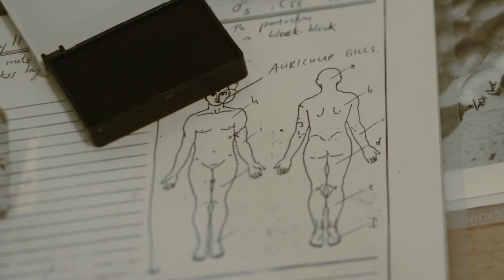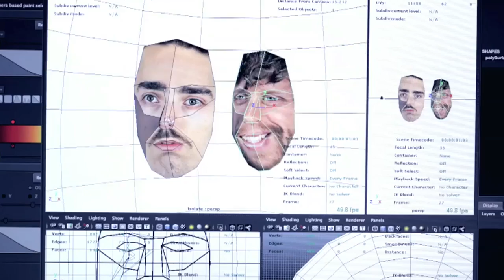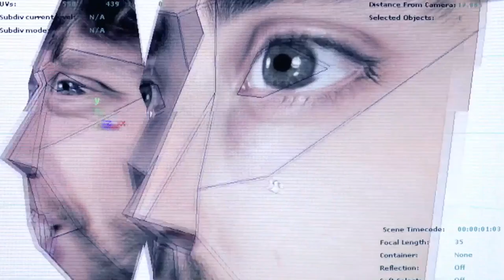Look Inside.™ Lucy McRae | Intel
Lucy McRae's fascination with the body began in ballet class at age six. Years later, Lucy is a Body Architect and researcher working with NASA, whose work explores the relationship between human biology and technology. The best technology is inspired by people pushing their passions and imagination to the limit